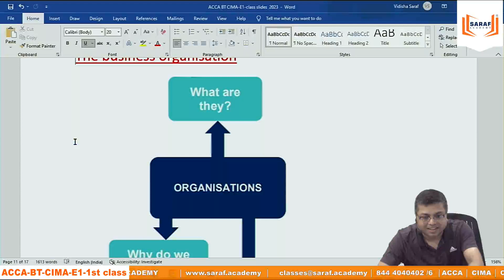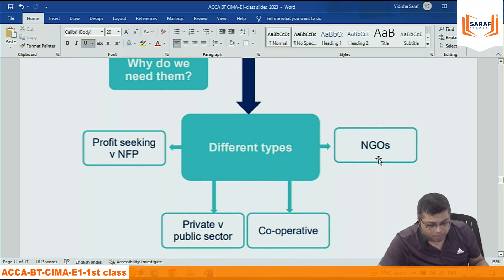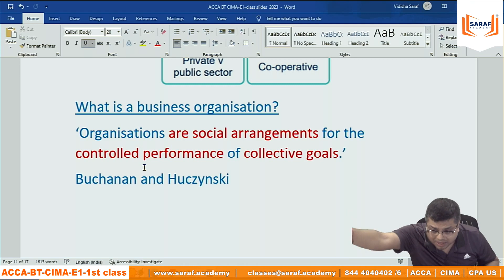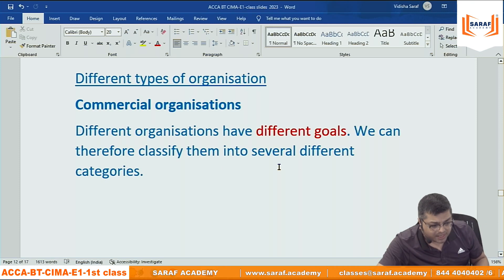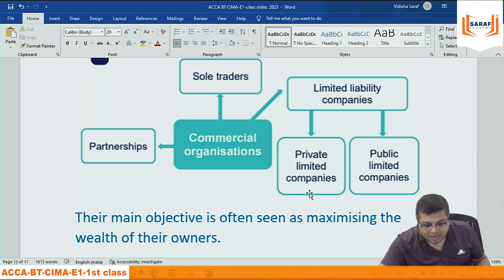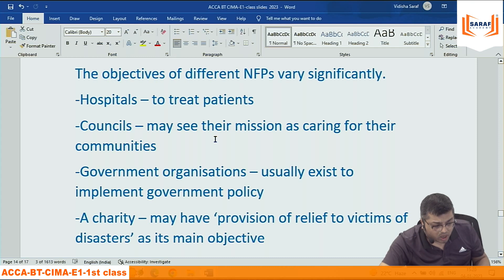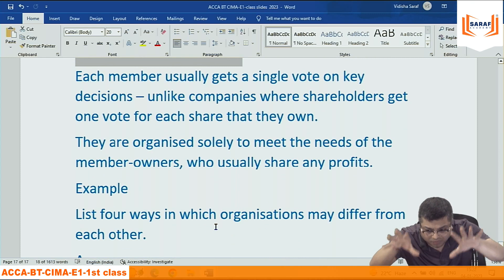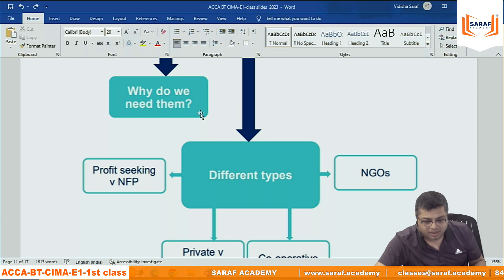ACCA Business Technology - Business Organization | ACCA F1 | Prakash Saraf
ACCA Business Technology, Business Organization 1st class by Prakash Sraf sir.

About Saraf Academy :
Mission:
1. Delivering Value Based Education at the doorstep of every learner.
2. Leverage our technology, processes & people
3. Partners with the best-in-class Principals in the domain of Business Management, Finance &Accounting.

'You will not fail, unless you really want to fail', is what he says.